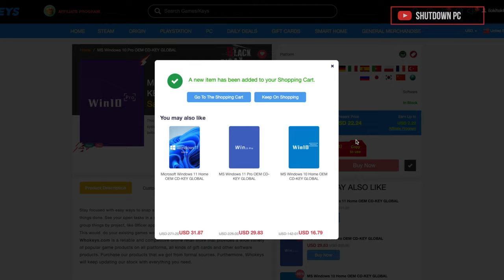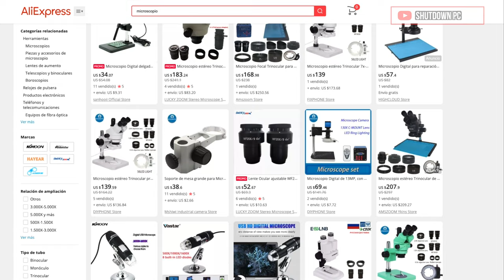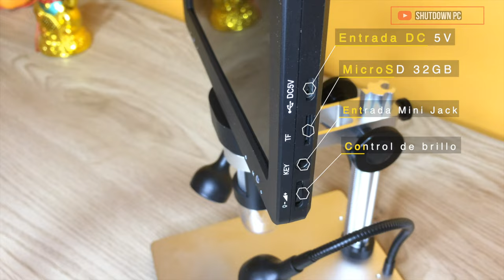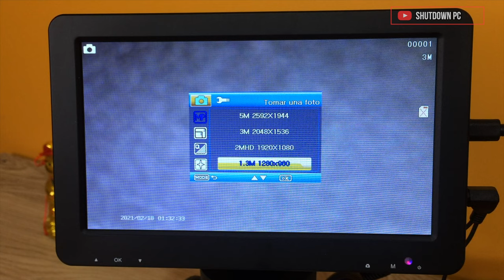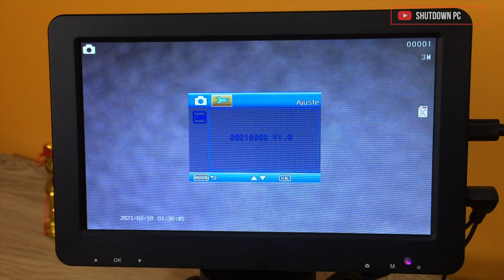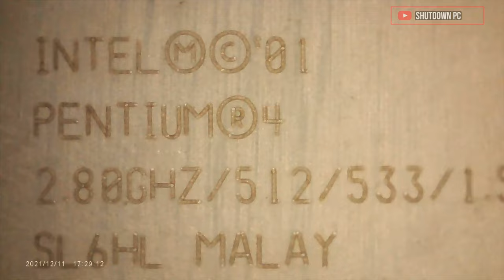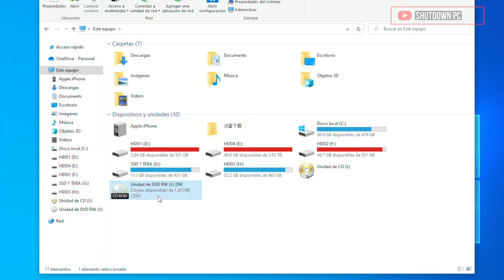Review de un Microscopio Digital Economico!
𓀞𓀟𓀠𓀡𓀢𓀣𓀤𓀥𓀦𓀧𓀨𓀩𓀪𓀫𓀬𓀀𓀞𓀟𓀠𓀡𓀢𓀣𓀤𓀥𓀦𓀧𓀨𓀩𓀪𓀫𓀬𓀀

𓀞𓀟𓀠𓀡𓀢𓀣𓀤𓀥𓀦𓀧𓀨𓀩𓀪𓀫𓀬𓀀𓀞𓀟𓀠𓀡𓀢𓀣𓀤𓀥𓀦𓀧𓀨𓀩𓀪𓀫𓀬𓀀